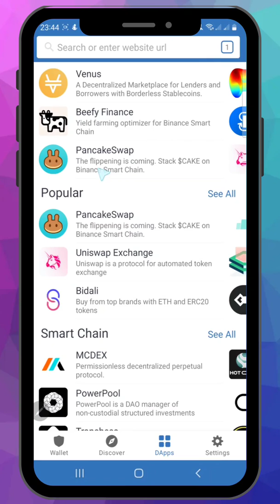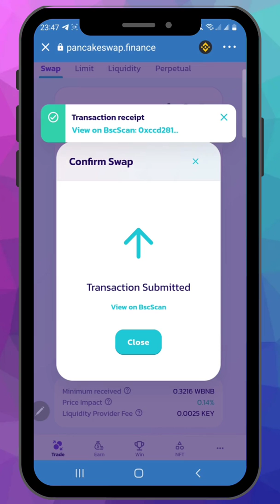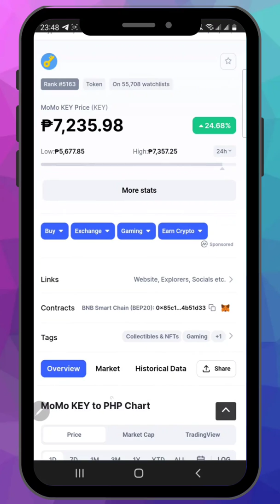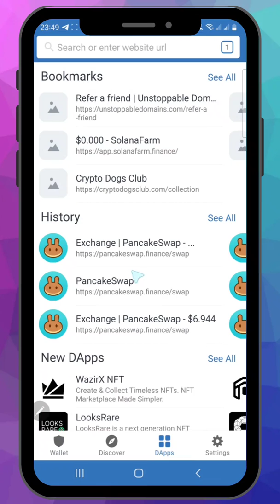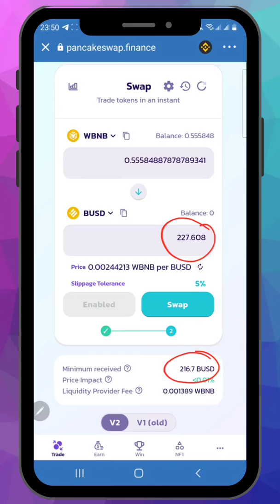HOW TO SELL TOKEN SA PANCAKESWAP (Tagalog tutorial)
SHort tutorial Paano magbenta or magtrade ng Token sa Trustwallet using Pancakeswap

NOTE:  Pag ginamit natin ang DAPPS (decentralised App) normally pag under Binance SmartCHain Network tayo kailangan natin ng BNB Smart Chain pang GAS FEE, mura lang  naman ang gas fee sa ..make sure lang na tama ang ginagawa natin para maiwasan lagi ang FAIL transaction.

PLATFORM EXCHANGE:
BITMART EXCHANGE